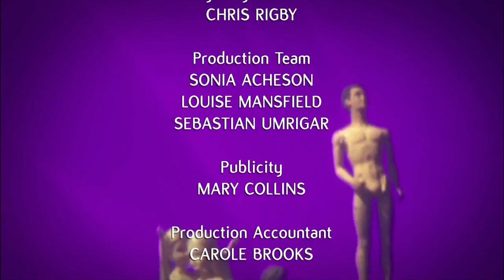The Graham Norton Show (FULL) S22E02: Kate Winslet, Idris Elba, Chris Rock, Liam Gallagher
Kate Winslet, Idris Elba, Chris Rock, Liam Gallagher